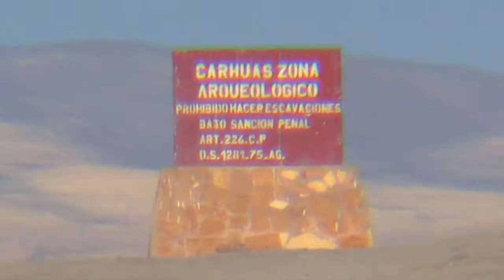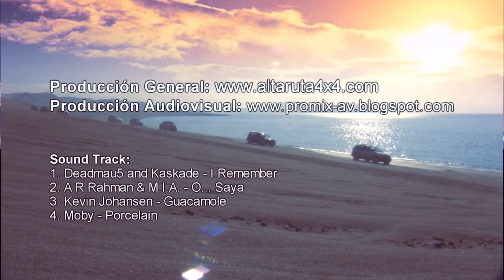Alta Ruta 4x4 - Barlovento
Barlovento
Sab. 29 y Dom. 30 de Agosto